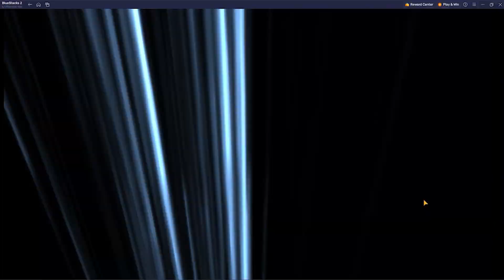Langrisser Ragnarok of the Realms 3.0 Stage 2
Langrisser Ragnarok of the Realms 3.0 Stage 2 clearing

3rd set of Ragnarok stage clears posed here on my channel